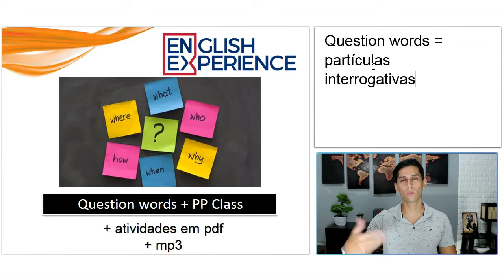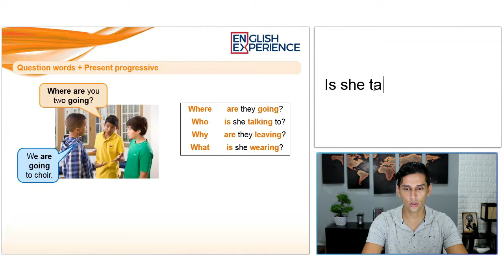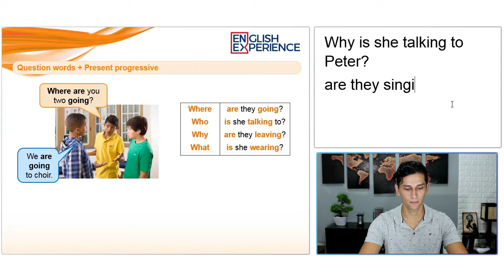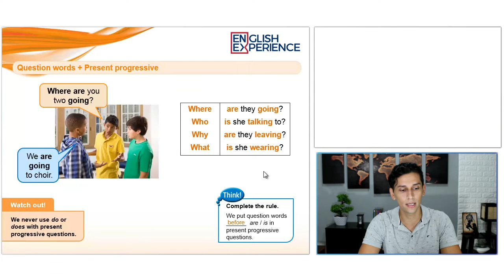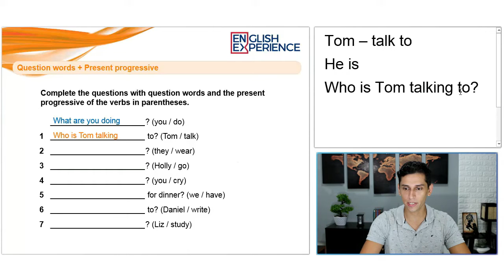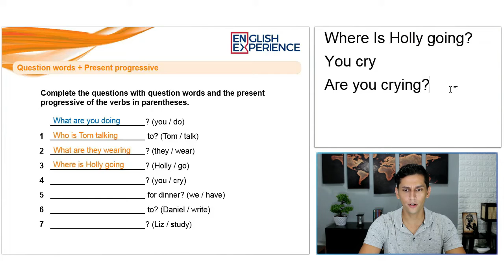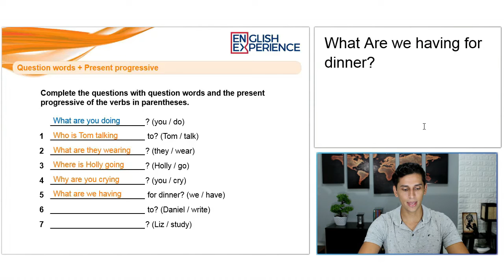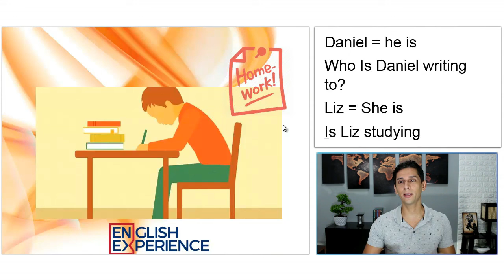Presente Contínuo em Inglês com Wh-Questions - Aula de Inglês 15 com PDF e MP3 para baixar!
Você precisa ter visto a aula 14 para entender esta pois ela é uma continuidade do conteúdo.

Nesta aula você aprenderá a usar as partículas interrogativas, as quais em Inglês chamamos de QUESTIONS WORDS ou WH-QUESTIONS, com o PRESENT PROGRESSIVE ou o nosso presente contínuo.

Buscas comuns:

1 - Aprender inglês
2 - Inglês Básico
3 - Aprender inglês online
4 - Aprenda inglês com histórias
5 - Aprender inglês rápido
7 - Como Aprender Inglês
8 - Histórias em Inglês
9 - Audiobooks em Inglês
10 - Dica de Inglês
11 - Inglês para iniciantes
12 - Textos em inglês
13 - Gramática de inglês